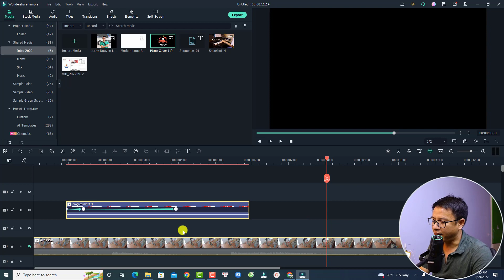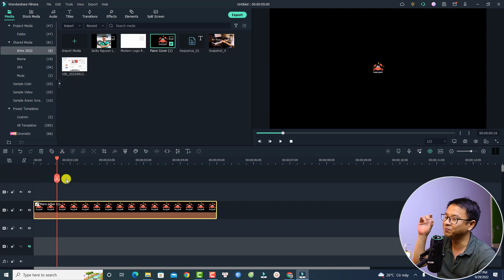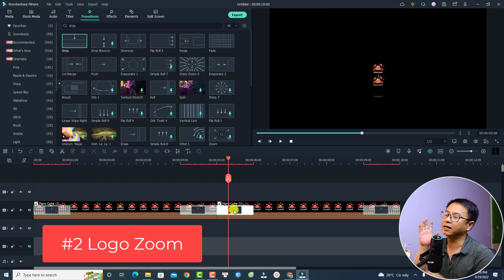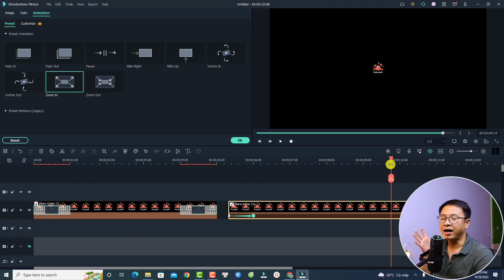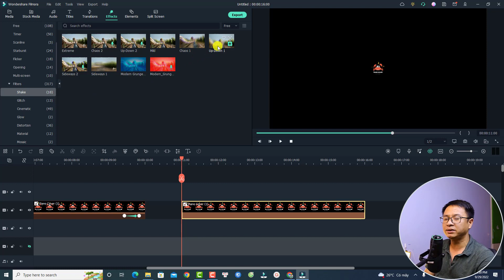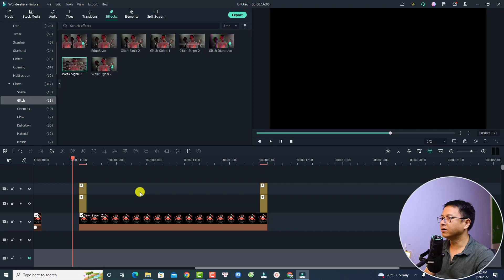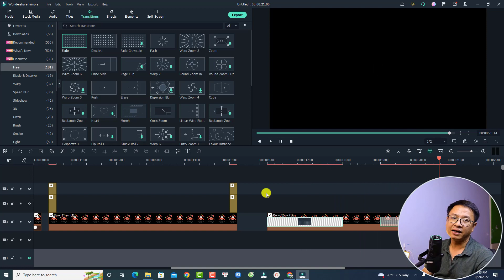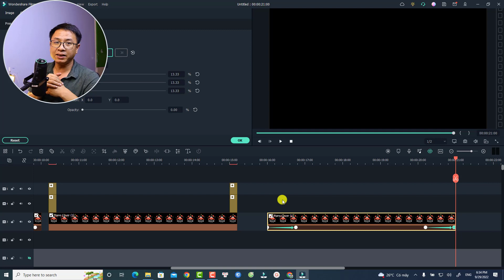Hiệu ứng Logo Xuất Hiện các Pro Editor Hay Dùng Trong Phần Mềm Filmora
Tham khảo dịch vụ của Elearning Supporter Tham khảo giá phần mềm Filmora 13 mới nhất ở đây đã nhé Video này hướng dẫn các bạn tạo hiệu ứng logo xuất hiện với phần mềm Filmora.